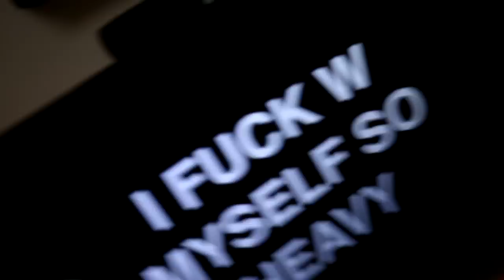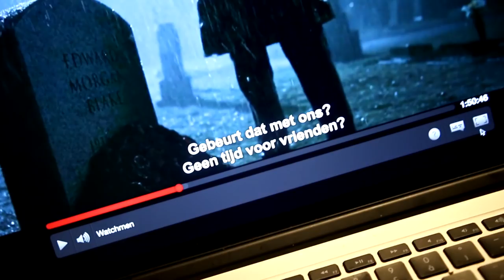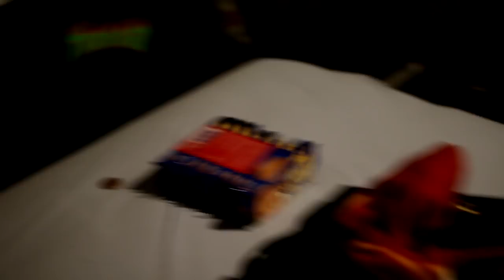SKATE IN DE HAVEN